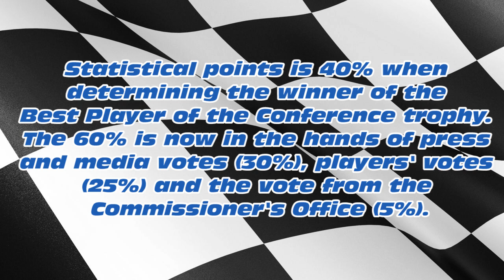2019 PBA Governors' Cup Best Player of the Conference Race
Here are the top three PBA players who are candidates for the 2019 PBA Governors' Cup Best Player award.

1. June Mar Fajardo (San Miguel Beermen)
2. CJ Perez (Columbian Dyip)
3. Christian Standhardinger (NorthPort Batang Pier)

Surprisingly, no players from the Barangay Ginebra San Miguel nor from the Meralco Bolts who made the cut. Both teams will compete for the championship trophy of the Govs' Cup starting January 8, 2020.